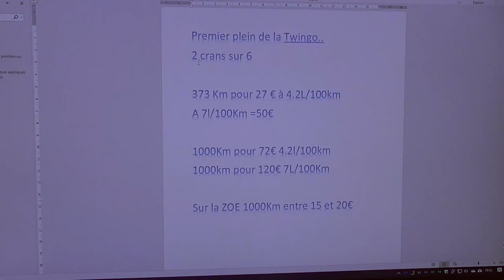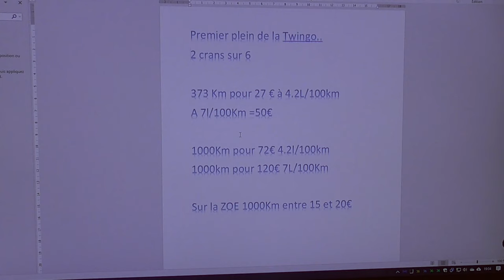[177] En attendant la Zoe, je fais le plein de la Twingo.. ouille !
La Zoe toujours en attente de réparation, mais la Twingo ça ne roule pas à l'électricité, mais au liquide drôlement cher..
les chiffres et résumé d'un premier et dernier plein d'essence, dernier ? Je garde espoir.
La folie du thermique, oh que non !
C'est de la folie le thermique, oh que oui !